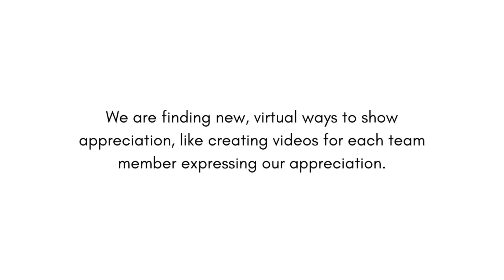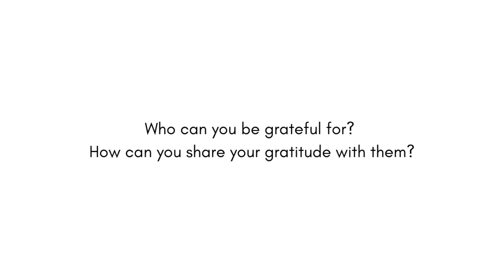Why the Pandemic Won't Stop Our Gratitude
At Actualize, we are grateful for all of our employees. When our retreat was rescheduled, we discovered new ways to honor and celebrate our people.

Check out the book, Culture Infusion: 9 Principles for Creating and Maintaining a Thriving Organizational Culture, by Kerry Wekelo: